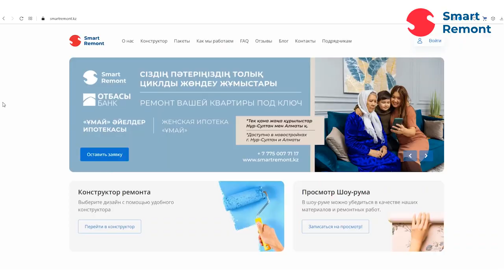Отзыв о ремонте квартиры в ЖК 4YOU компанией "Smart Remont"